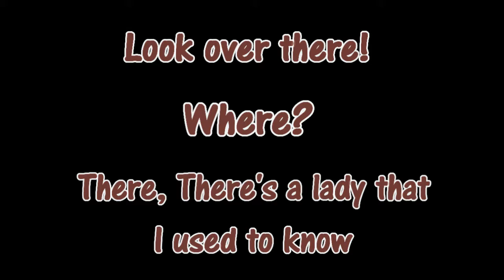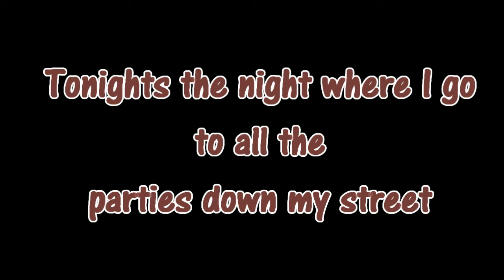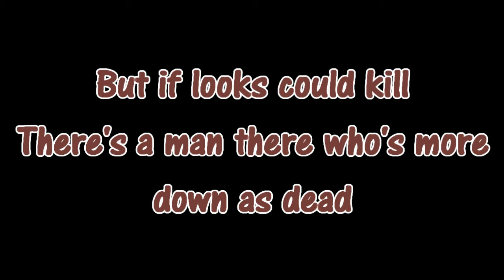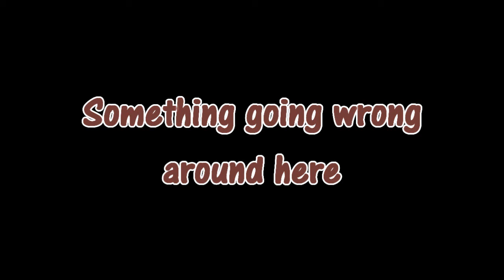Goldfinger - Is she really going out with him[cover] w/ lyrics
:D.